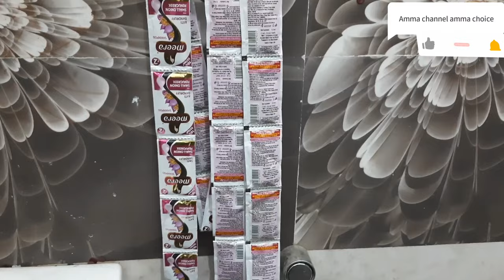வேஸ்ட் pen இருந்தா அதையும் useful-அ convert பண்ணுங்க😯😯/5 useful ideas for home & kitchen/reuse ideas